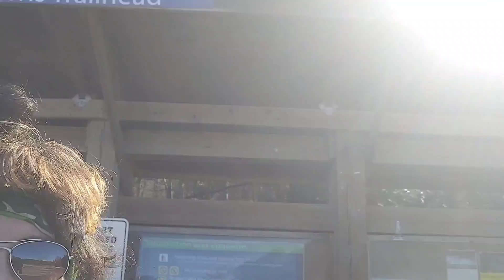Sunday Music Show Ep. 40 (The Scenic Route)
Couldn't have such a production go to waste 😅🙈😎 improvise